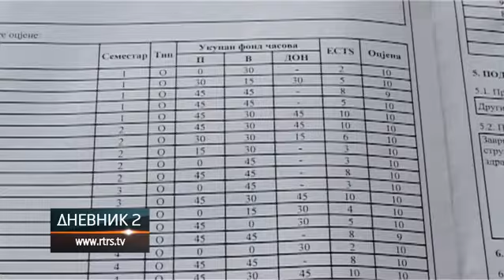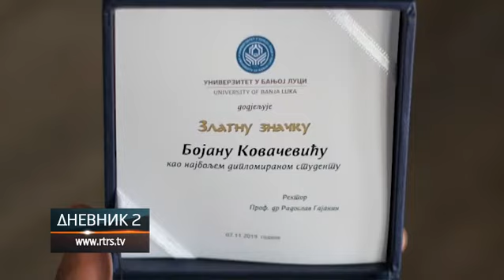Bojan je najbolji fizičar Srpske